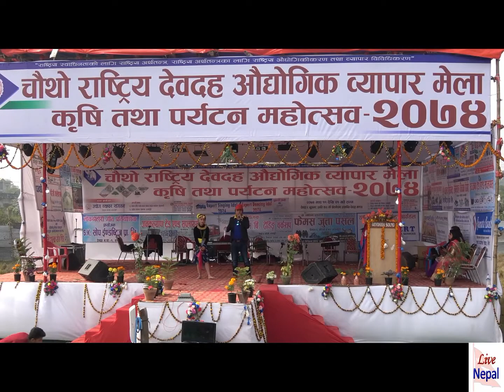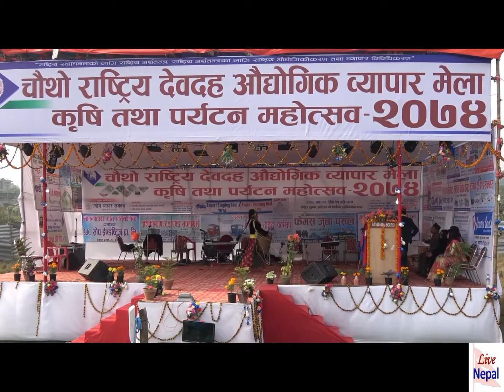Expert Ideal Devdaha Part 23